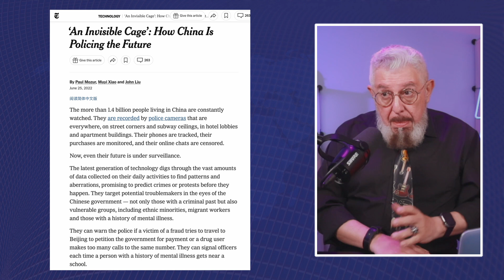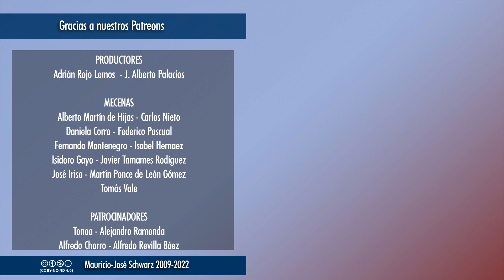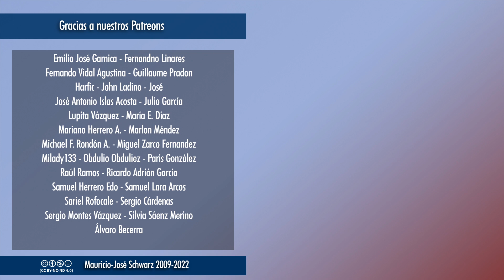EVCT | El falso embrujo del autoritarismo benevolente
En el debate sobre la democracia, hay personas que se plantean si no será mejor renunciar a muchas libertades, incluida la de elegir a sus gobernantes, a cambio de estabilidad económica y seguridad. Es el falso dilema que están planteando numerosos proponentes del autoritarismo, desde Bannon y Trump hasta Salvini, LePen, Xi Jinping y todo el club de la ultraderecha del siglo XXI. Y, como todo falso dilema, parte de una base equivocada.
Selecciones de los streamings a partir de las 18:00